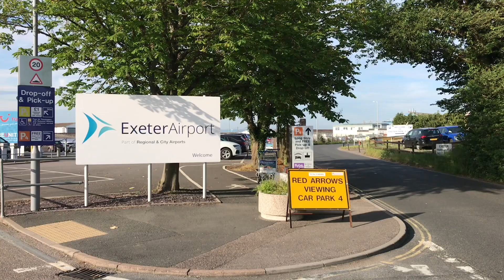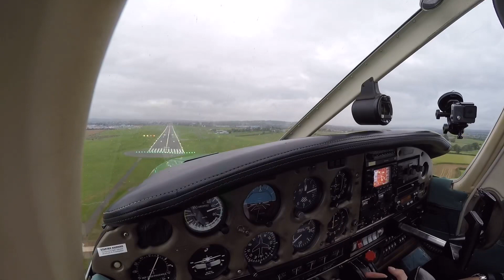Exeter/Bristol Spotting + PPL Lessons Preview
Just a little edit I thought wasn’t bad so here it is. Spotting at Exeter and Bristol Airport also with some of my PPL Footage which will be coming as full videos in the upcoming weeks.

Equipment: GoPro Hero +